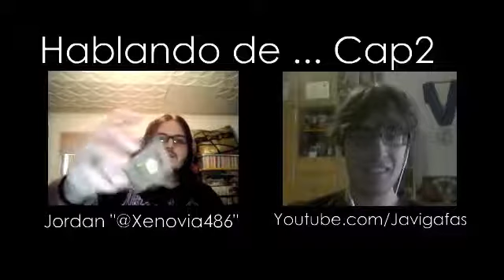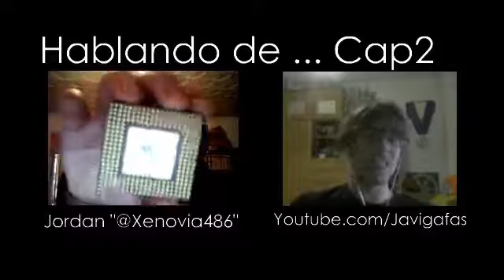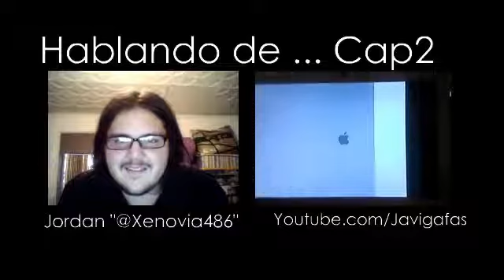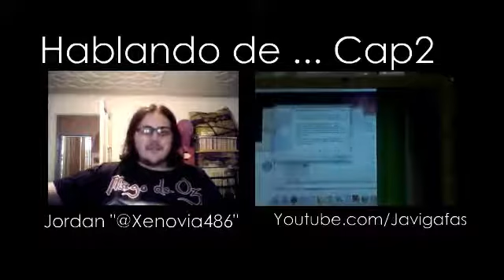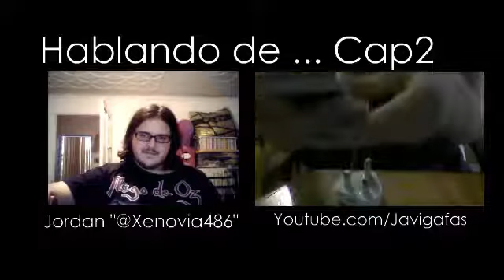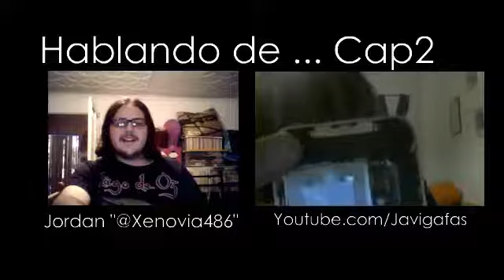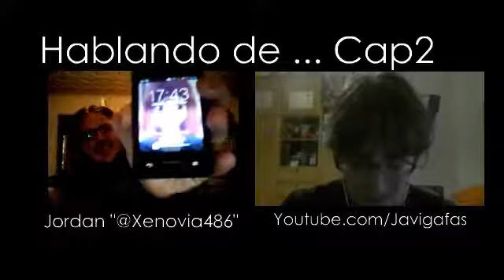Hablando De ... || Ep2 || De todo un poco y Apple +